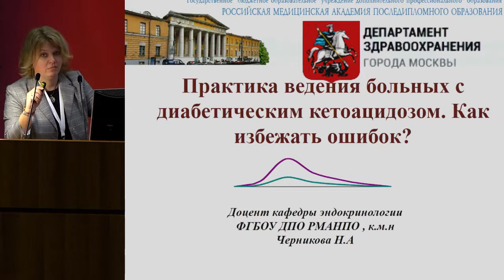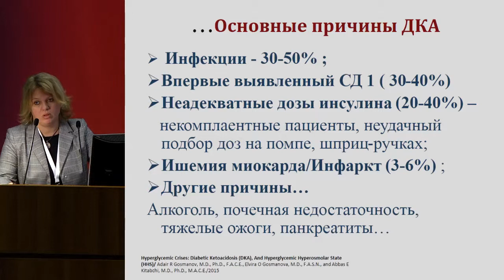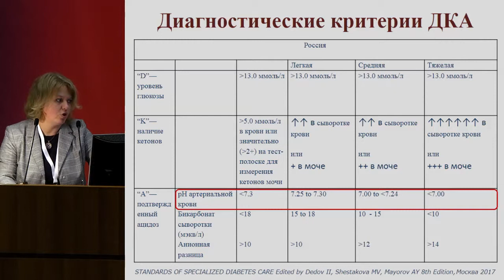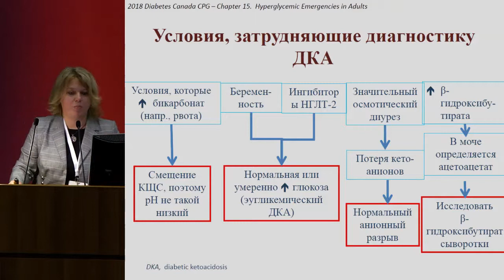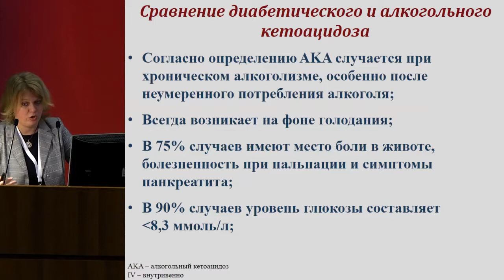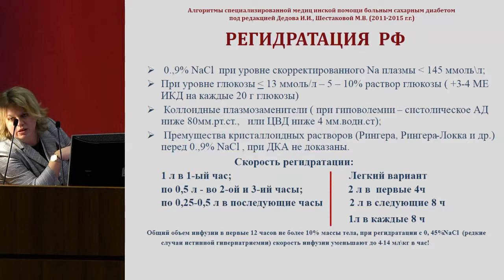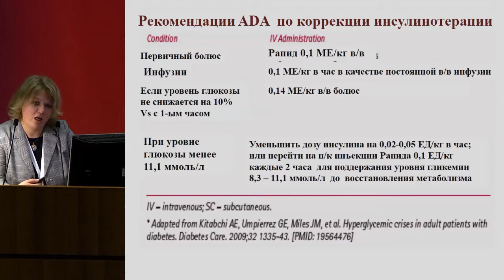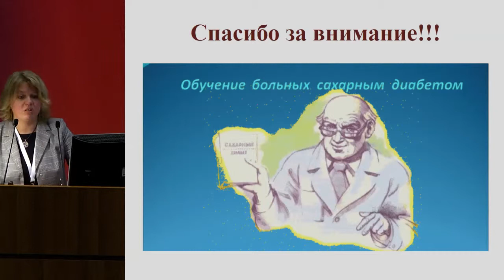Черникова Н.А., Практика ведения больних с диабетическим кетоацидозом. Как избежать ошибок?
29-31 марта 2019 года
XV Московский городской съезд эндокринологов.